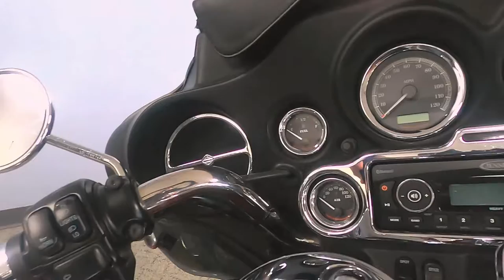2009 Harley-Davidson Ultra Classic Electra Glide - Used Motorcycle For Sale - Milwaukee, WI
Please visit Southeast Sales Powersports to view this Used Red Hot Sunglo / Smokey Gold 2009 Harley-Davidson Ultra Classic Electra Glide for sale in Milwaukee, Wisconsin.

Stock# 608034

Description:
This Used 2009 Harley-Davidson Ultra Classic Electra Glide is for sale at Southeast Sales located in Milwaukee, Wisconsin.